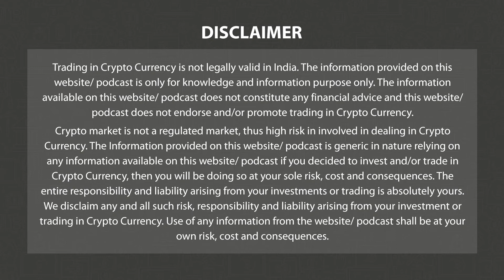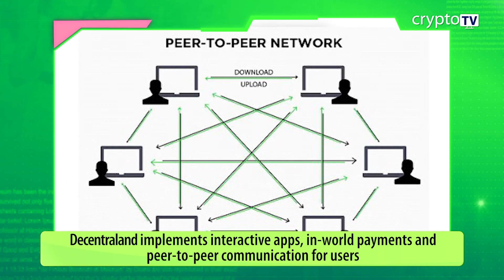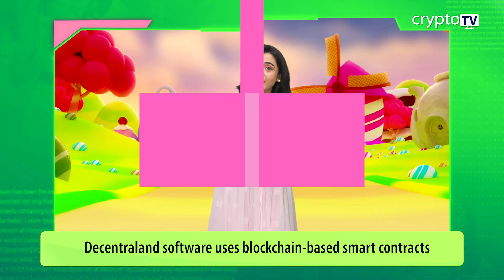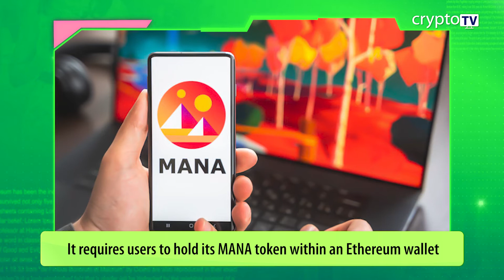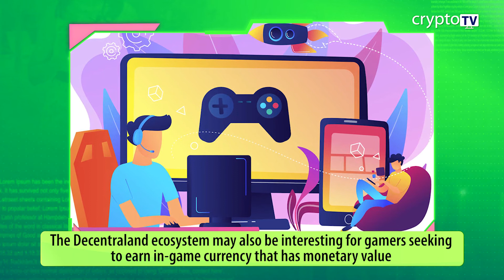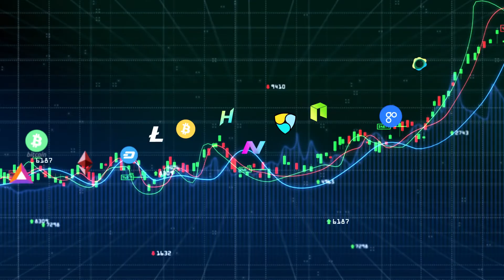What is Decentraland | Crypto Fun Facts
What is Decentraland(MANA)
Global Fast-Food giants turn to  NFTs to lure customers to stores, enhance customer experience, interaction.